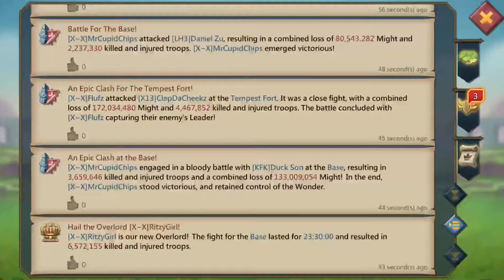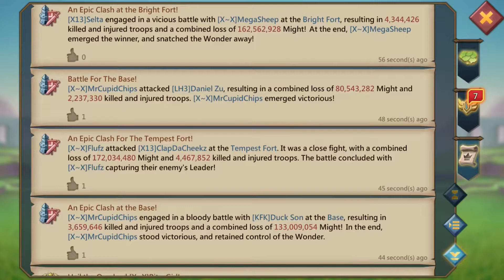Lords Mobile~ May 2020 KvK + DA Results (6/5)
Very Short KvK Video~ Epic Fail at last minute Base xD  Enjoy!

My Lords Mobile Website!

Expand Me~~ ♥♥♥♥